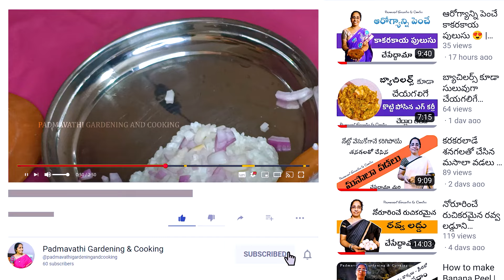కుండలో తోడు పెరుగన్నం, గంజి తాగడం వల్ల కలిగే లాభాలు | Curd rice in pot Recipe